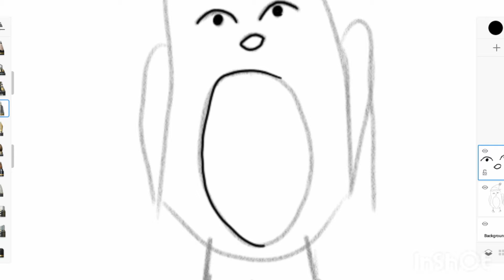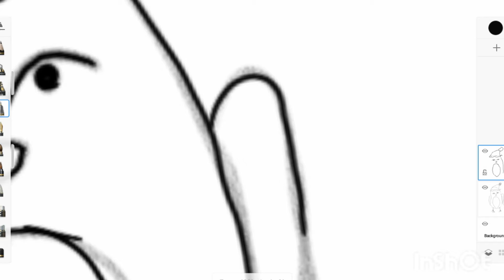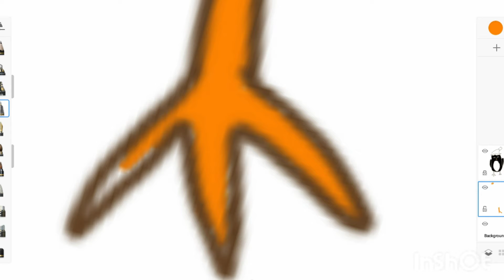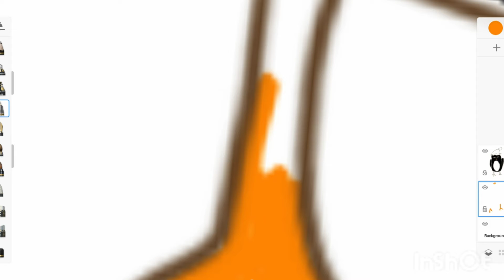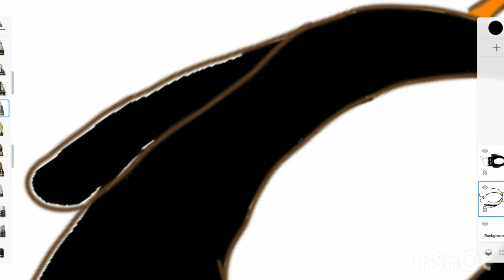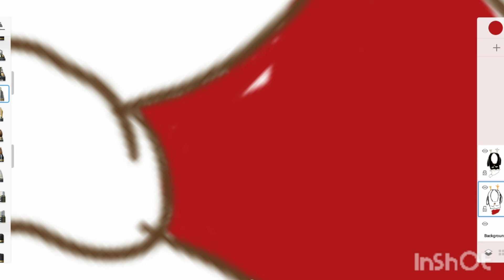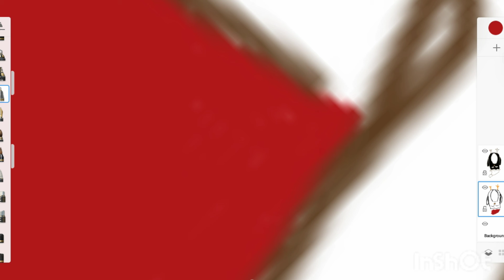drawing a penguin wearing a Santa hat digitally artmas day 11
Some of my favorite art supplys: 8x8 Illo sketchbook, Prisma color premier fine liner, Caliart art markers (alchol based), Apple Barrel acrylic paint(matte finish), For more art based content subscribe ring the bell for notifications and like the video if you liked it and comment Social media 🎨🖌✏ Someday